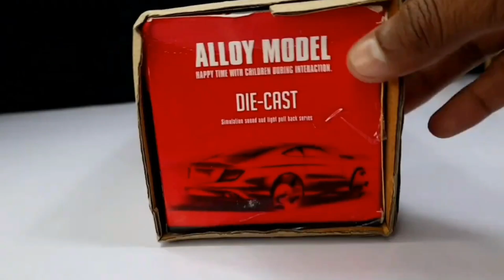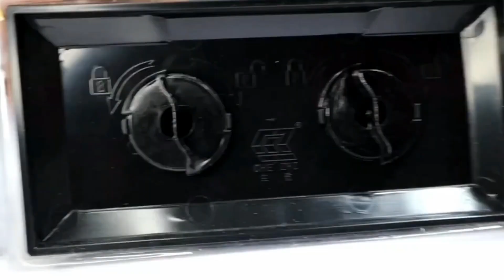Remote Control Rc Car Unboxing #26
Remote Control Rc Car Unboxing #26 @csunboxing4709 @sthacks6936 @chatpattoytv

OUR TAGS

Unboxing video
bullet unboxing
bullet bike unboxing